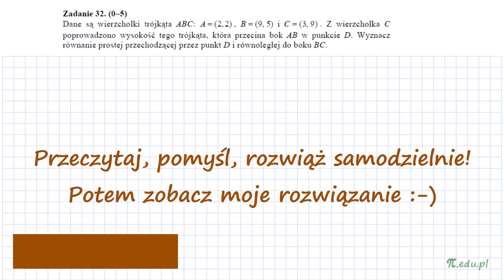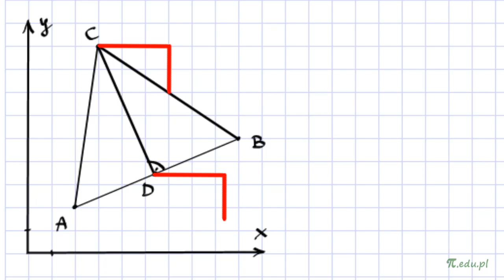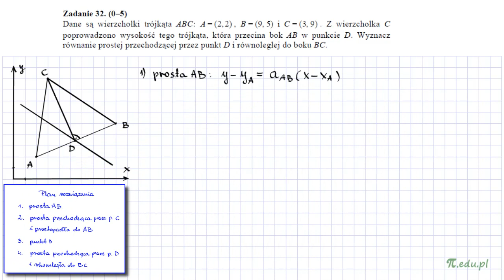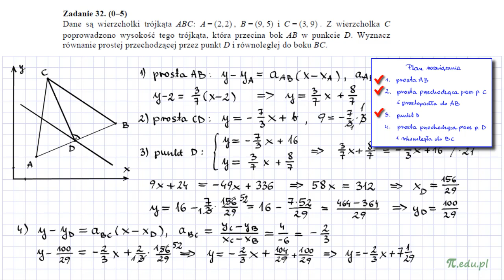Zadanie 32. Matura z matematyki od 2015. PP Arkusz A1 CKE [Geometria analityczna]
Dane są wierzchołki trójkąta ABC: A=(2, 2) , B=(9, 5) i C=(3, 9) . Z wierzchołka C poprowadzono wysokość tego trójkąta, która przecina bok AB w punkcie D. Wyznacz równanie prostej przechodzącej przez punkt D i równoległej do boku BC.

Rozwiązanie zadania 32. Przykładowy arkusz maturalny CKE. Matura od 2015 r. Poziom podstawowy. Zadania otwarte.

Geometria analityczna. Proste równoległe i prostopadłe. Sprawdź serwis MatMat